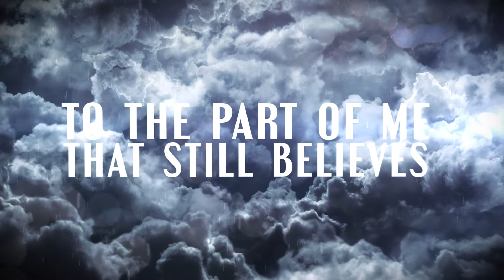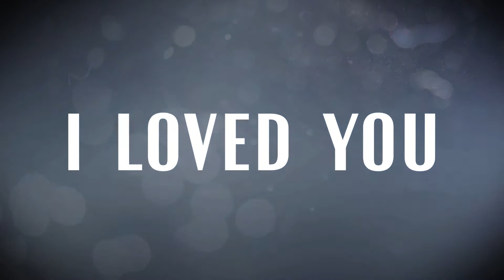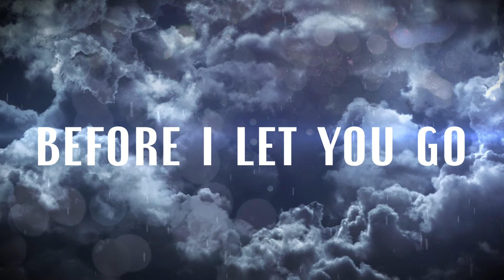Left in the Dark-One Last Time Lyric Video HD